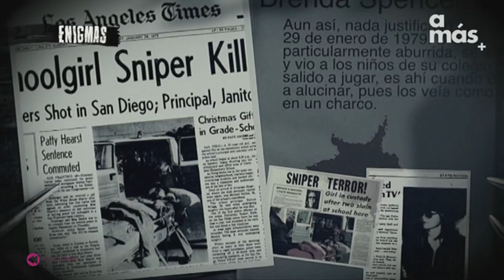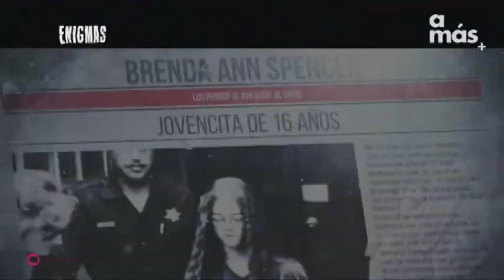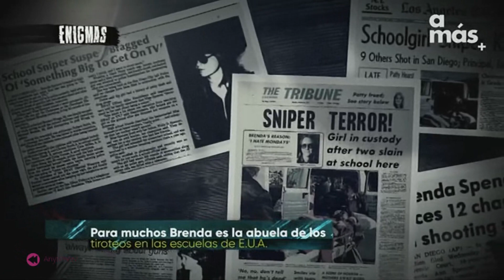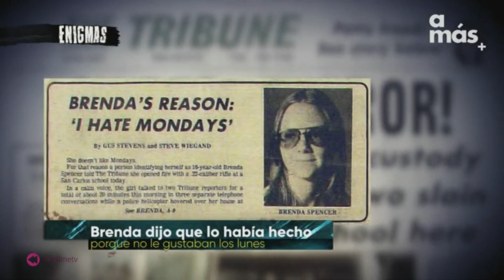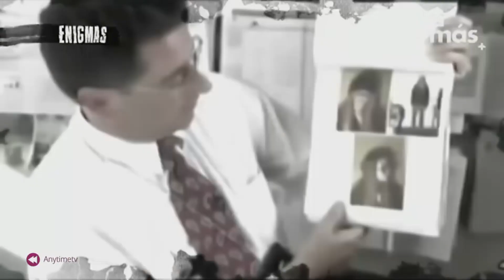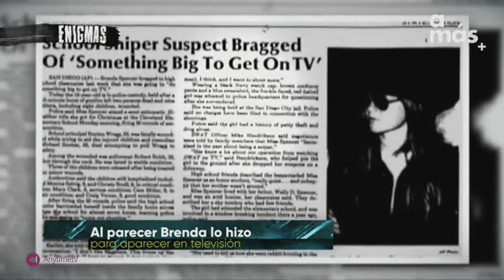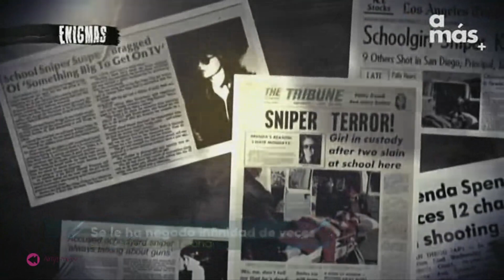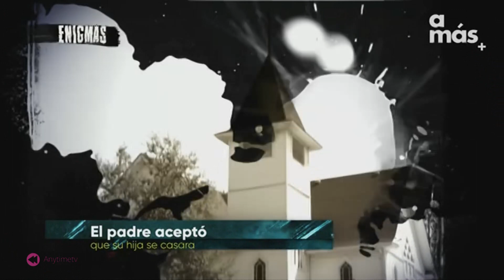Enigmas El Lado Oscuro de la Historia 9 de Mayo 2021